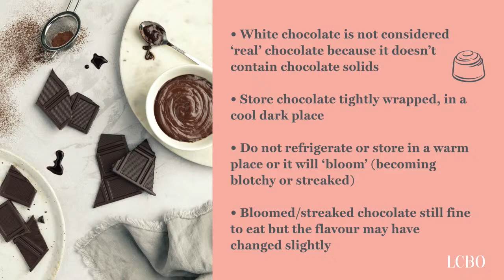Virtual Event Series | Chocolate & Pairings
With Valentine’s Day coming up, get a primer or everyone’s favourite sweet treat, chocolate, and pairing it with beer, wine and spirits. Our hosts, chef Carrie Rau and wine educator Debbie Shing, are co-founders of Vinequity, an Ontario-based organization that promotes equitable treatment and opportunities for Black, Indigenous or people of colour to grow and thrive as leaders in the Canadian wine community.
Here's their picks:
Prices are valid at time of original airing and are subject to change.

Here are the chocolate matches that will be suggested by product:
Leffe Brune Beer - 50-60% dark chocolate
Henkell Rosé Sparkling Wine - white or milk chocolate
Apothic Red Wine - 70% and up dark chocolate
Lakeview Cellars Vidal VQA - any chocolate dessert especially ice wine truffles
Mill Street Vanilla Porter Beer - coffee flavoured chocolate
Five Farms Single Batch Irish Cream Liqueur - salted milk or dark chocolate

Be the first to know about our events by following us on Facebook, Instagram, and Twitter @LCBO. To get personalized recommendations, recipes, and great gift ideas delivered directly to your inbox, make sure you sign up for our myLCBO newsletter

Le chocolat et ses accords

À l’approche de la Saint-Valentin, apprenez-en davantage sur la gourmandise préférée de tous, le chocolat, et voyez comment l’apparier avec la bière, le vin et les spiritueux. Nos animatrices, la chef Carrie Rau et l’éducatrice en vins Debbie Shing, sont les cofondatrices de Vinequity, un organisme de l’Ontario qui encourage un traitement et des possibilités équitables pour les populations noires et autochtones et les personnes de couleur afin qu’elles puissent s’épanouir et prospérer en tant que leaders dans la communauté vinicole canadienne.
Le choix de nos expertes:
Soyez parmi les premiers à être informés de nos événements en nous suivant sur Facebook, Instagram et Twitter @LCBO.
Merci de consommer de façon responsible.